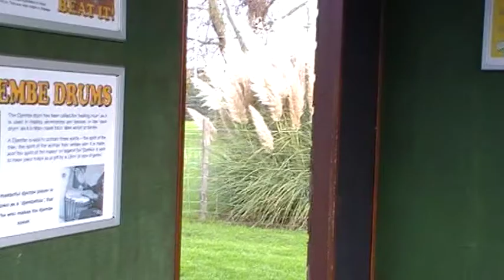God is Omnipotent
The beauty of nature, birds and bees goes to show how almighty the creator is. View some of my capture of the world around me. Nature reserve, farm animals, the seas, rivers, beaches that I come across on my travels, visits, walks around the world. My faith in the Lord Jesus Christ. God in heaven for giving us the opportunity to live for another day. Praise be to Jehovah for all he provides for us.